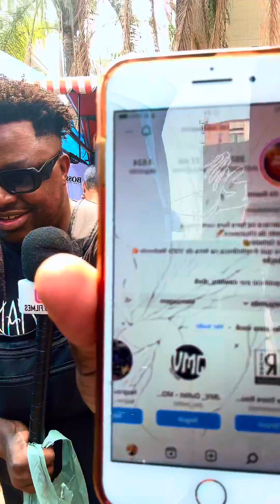2 REAIS OU UM PRESENTINHO MISTERIOSO EP20